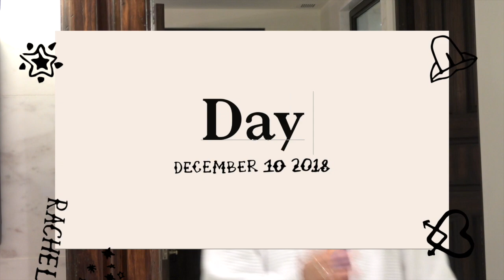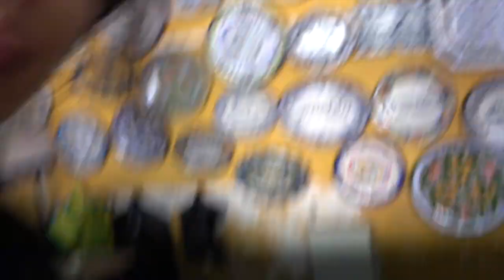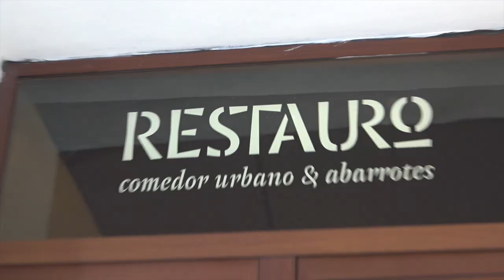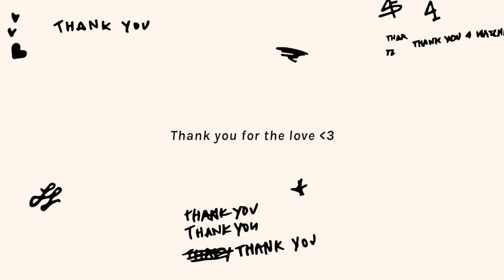EXPLORING PUEBLA MEXICO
VLOGMAS DAY 11 OF 31

MUSIC
♫ Madame Récamier - Quiero